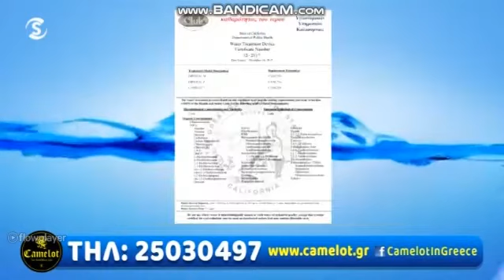SIGMA TV διαφημισεις 6 αυγουστου ωρα 10:59 2020